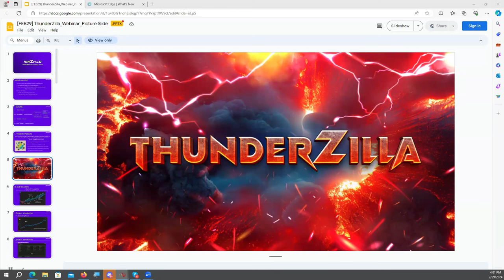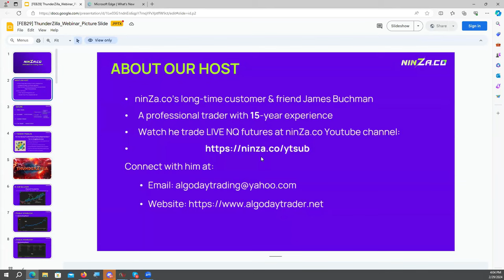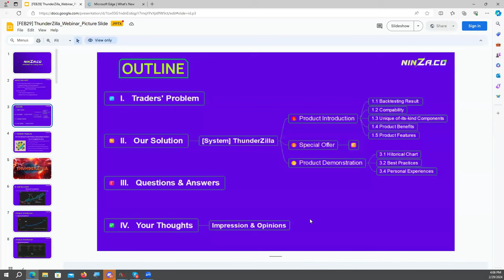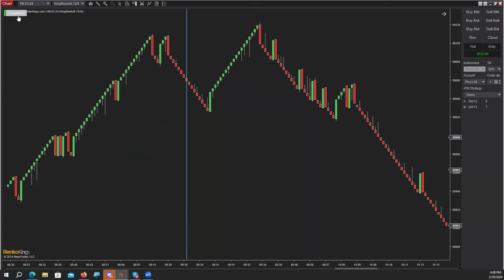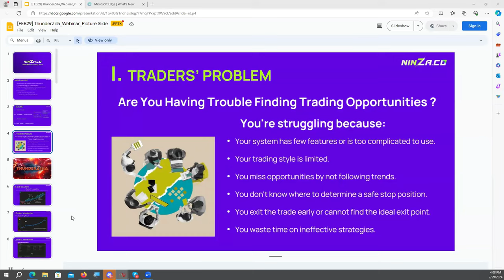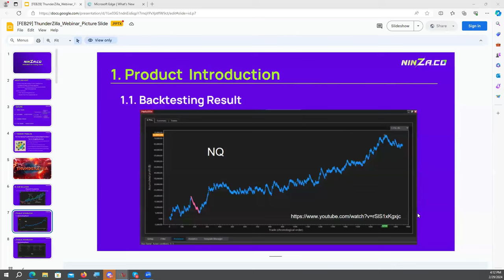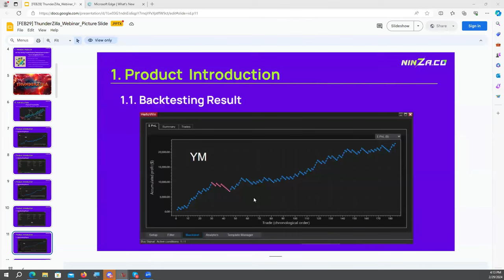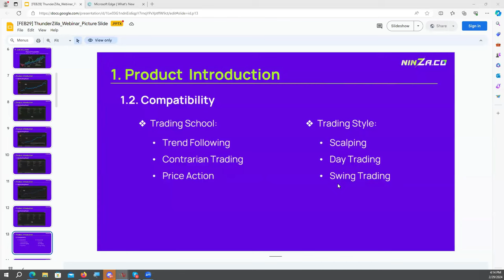[LIVE Webinar] ThunderZilla: Navigate the Market with High Precision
Presenting in this video is the Pro trader James Buchman, our long-time customer & friend.